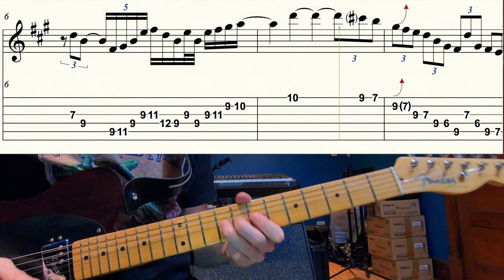Quick Frank Gambale Transcription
A quick 8 bars of Frank playing over E7. In this instance he is trading with a keyboardist, so we just get the quick 8 bars.
Short but sweet, I got a lot out of transcribing this. There is some good triad pair language, blues-y fusion-y sounds, and a few instances to work on Gambale's sweep/economy style picking without setting anything on fire. I find tackling smaller transcriptions that interest you and have good information, to be very worthwhile!
Taken from the youtube video titled: Frank Gambale • Live @ Bird's Basement- Melbourne